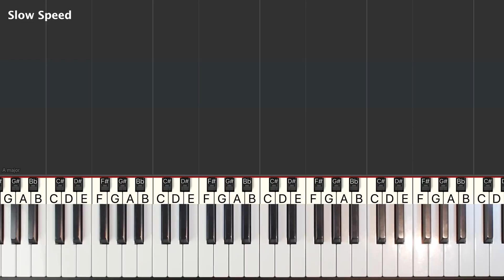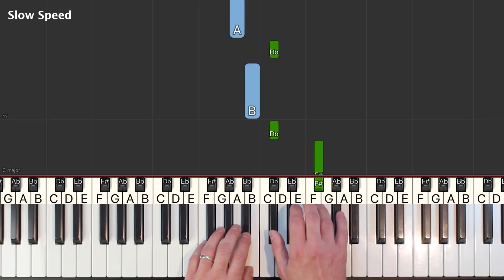Mii Channel Theme - SLOW VERY EASY Piano Tutorial (Synthesia)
Learn how to play Nintendo Wii - Mii Channel Theme in an very easy SLOW beginner piano lesson with synthesia.

 . One hand learning